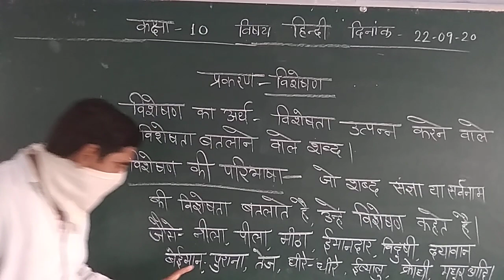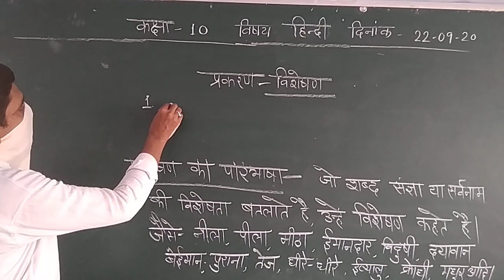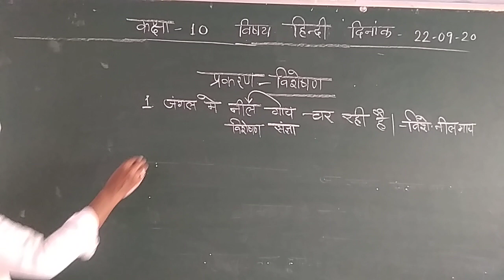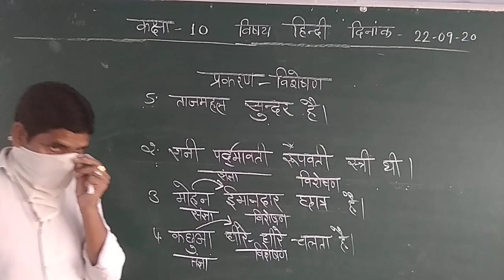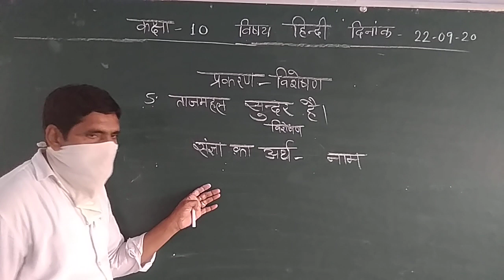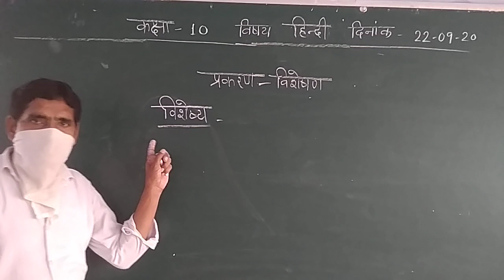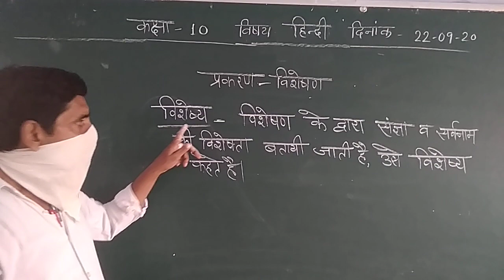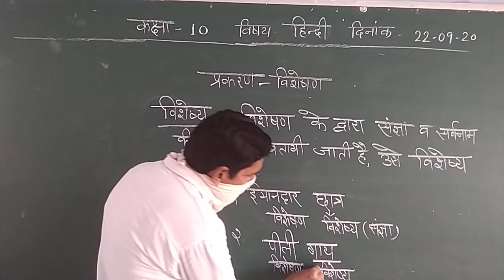9th, 10th Hindi Class Top. Adjective Part 1 By Babu Lal Ji Sir